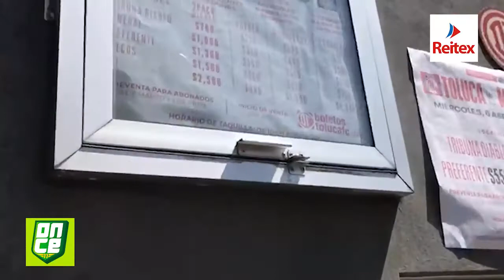Todo listo para el duelo pendiente de la J4 entre Toluca y Rayados | ONCE Diario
Rayados | EN BUSCA DEL TRIUNFO 🔥

Todo listo para el encuentro pendiente de la J4 entre Toluca y Rayados ¿Quién se llevará los tres puntos? El reporte con nuestro enviado Matías Giraudi.